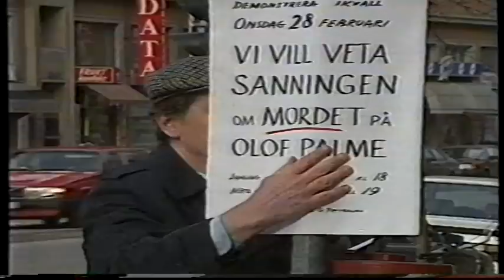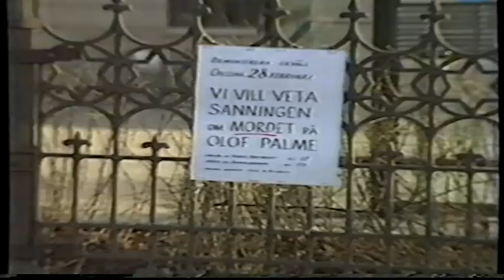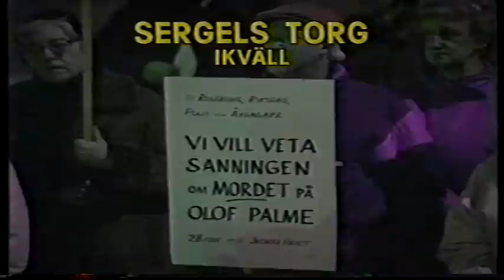Fritz G Pettersson i Aktuellt 5 år efter Palmemordet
Kritikern av palmeutredningen Fritz G Pettersson (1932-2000) intervjuad av Aktuellt i samband med 5-årsdagen efter mordet på Olof Palme. Fritz Pettersson ordnade sammankomster med andra s.k. privatspanare och brukade uppmärksamma årsdagen av mordet med ett offentligt debattmöte i ABF-huset i Stockholm under parollen "LYS UPP MÖRKRET omkring PALMEMORDET. Utred Polisspåren!"